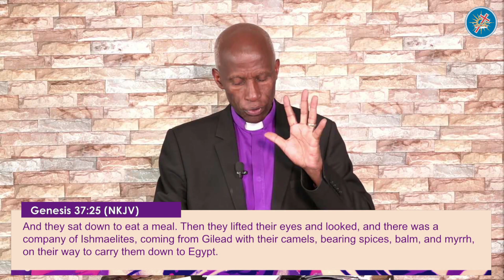Pathway to prosperity (Part 2) || Bishop Peter Gatimu || Lunch Hour Messages